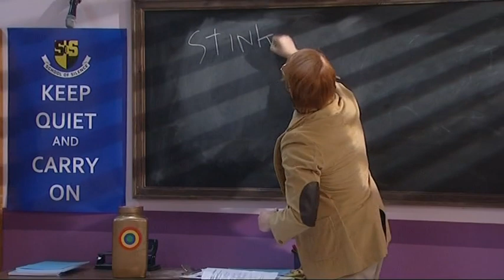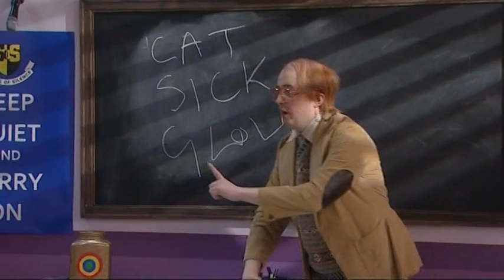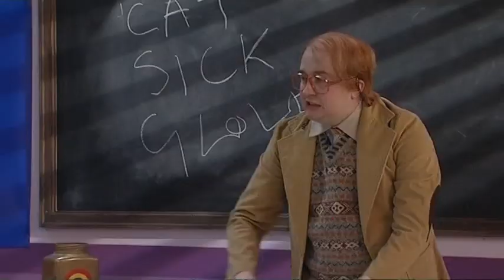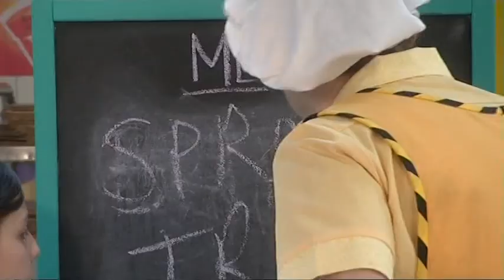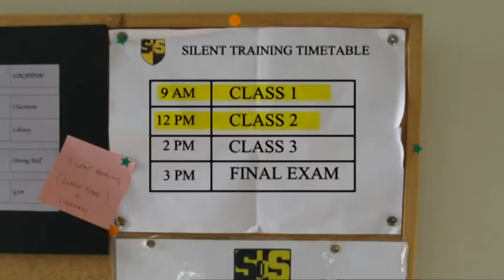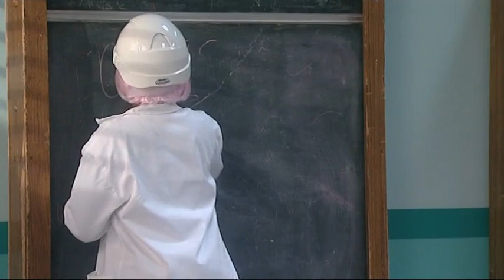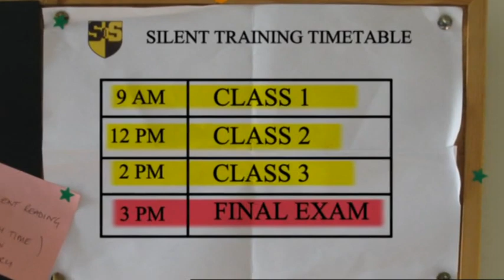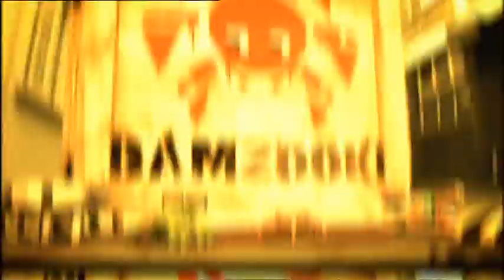School Of Silence: episode 10 series 1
Four giggling girls face a series of challenging classes at the School of Silence. Will they stay quiet and pass the final exam with flying colours?